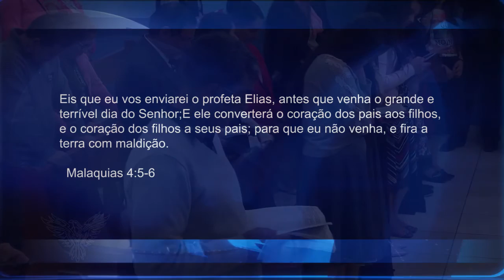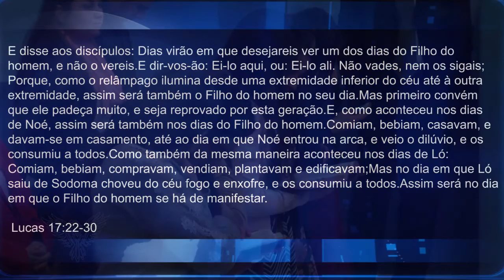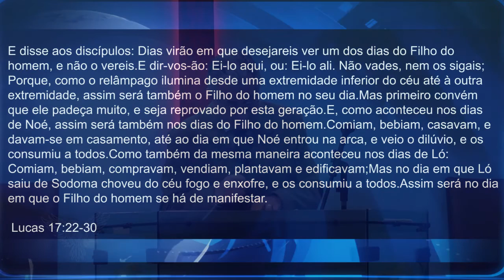NOS DIAS DA MANIFESTAÇÃO DO FILHO DO HOMEM - Pr. Neri Schardosim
Neri Schardosim - Tema: Nos dias da Manifestação do Filho do Homem